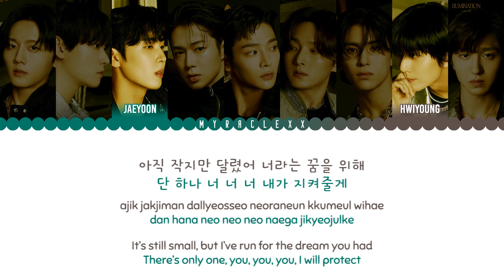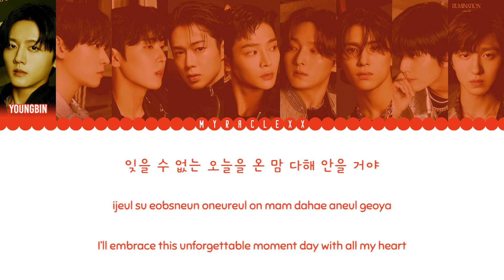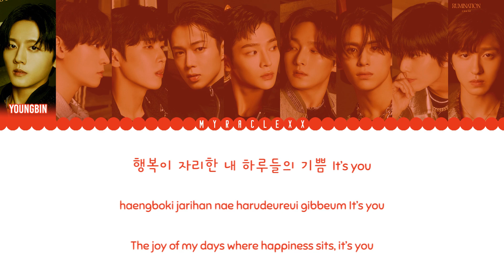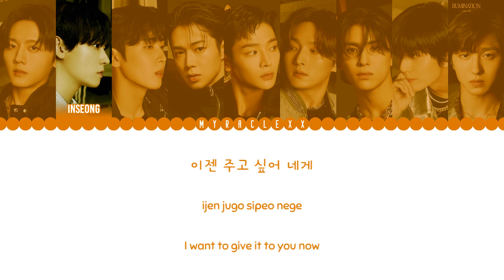SF9 - For Fantasy (오늘이라서) ​Lyrics [Color Coded-Han/Rom/Eng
SF9 - For Fantasy (오늘이라서) Lyrics
Color Coded Lyrics
Hangeul-Romanization-English

Source:
Han: melon
Rom: myraclexx
Eng: genius, myraclexx